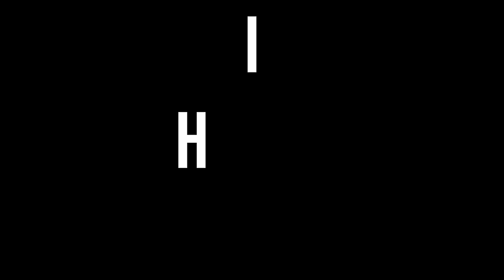Can casual players FINALLY enjoy Tarkov?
Follow me on X for game updates and wholesome dad stuff